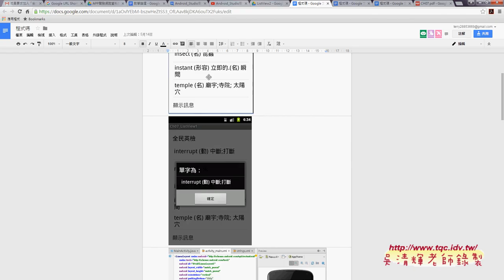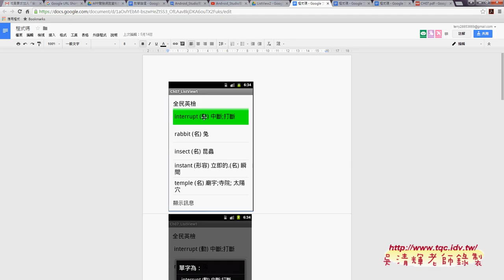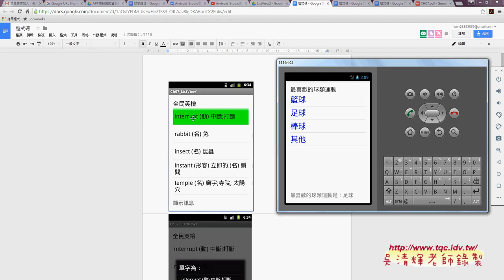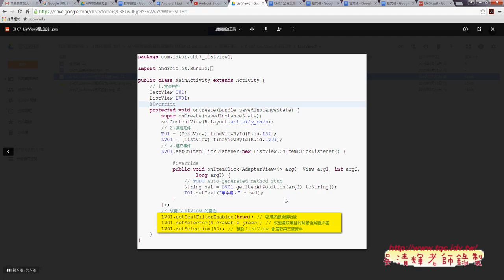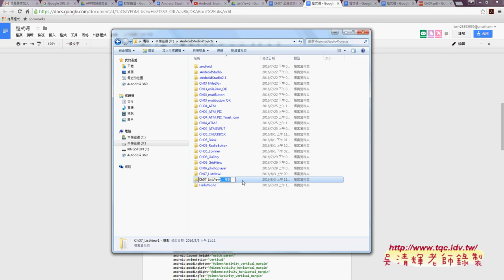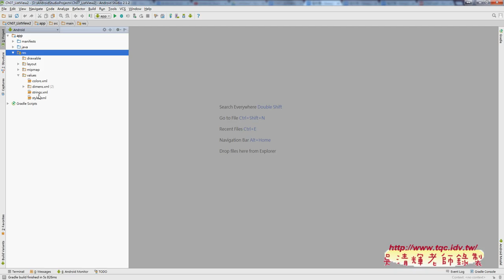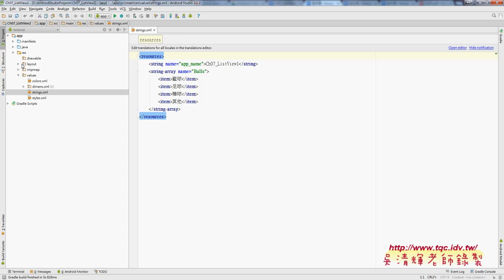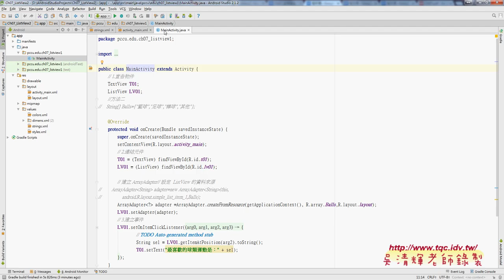04 ListView2全民英檢範例